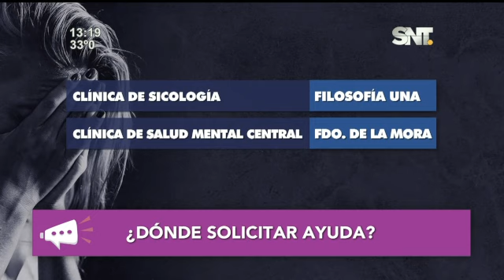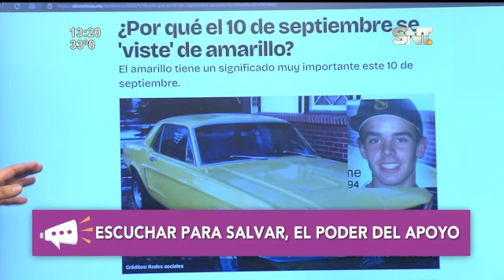Septiembre amarillo: Día de la prevención del suicidio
Cada 10 de septiembre “Día Mundial para la Prevención del Suicidio” se promueve la concientización de que el suicidio puede evitarse. Donde hablar puede salvar vidas

En LasobremesadeIDM canalizamos sobre la importancia de la salud mental, de cómo el simple hecho de hablar es la mejor solución y también la de no juzgar a los que necesitan de nuestro apoyo